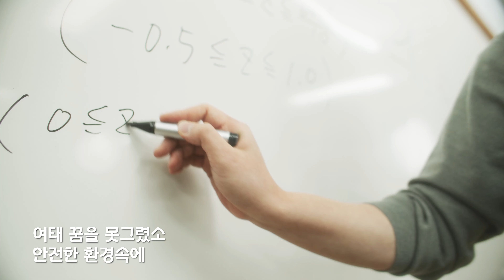학생들의 꿈과 미래를 응원하는 인천교육 뮤직비디오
꿈, 미래, 인천교육 홍보영상

본 영상은 인천광역시교육청 홍보대사 파스텔걸스의 노래 「효녀심청」을
개사하여 학생별 성장단계별 맞춤형 교육을 진행하여,
개성을 살리고 진취적으로 성장할 수 있도록 학생들의 꿈과 미래를 응원하기 위한
캠페인 영상입니다.

*촬영장소 : 인천공항고등학교